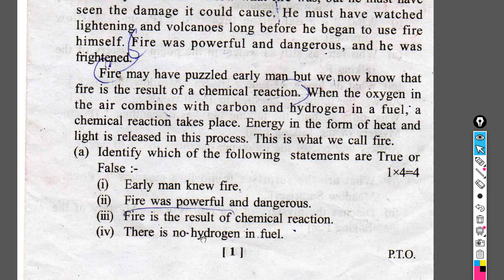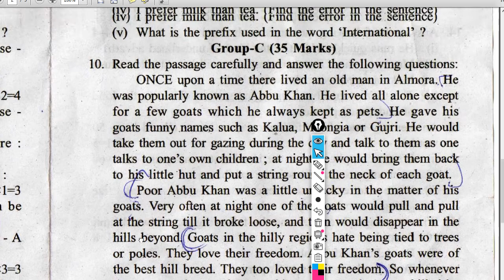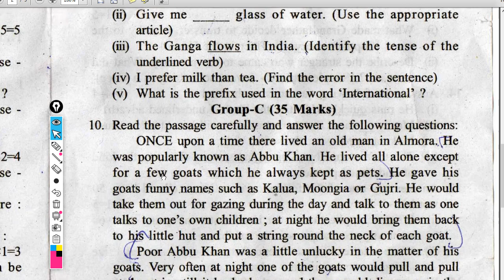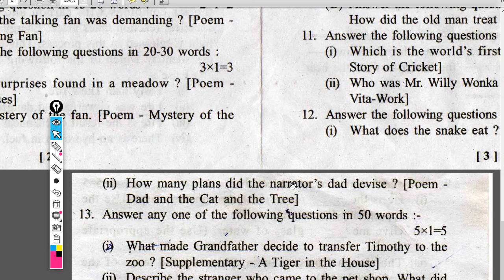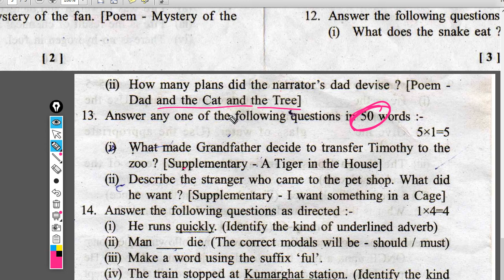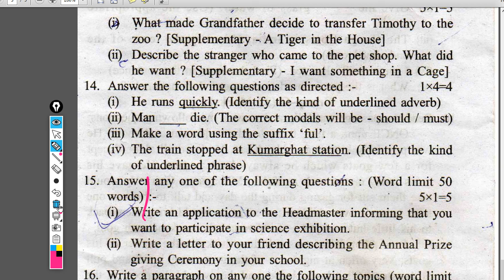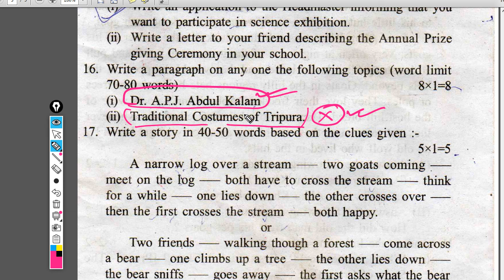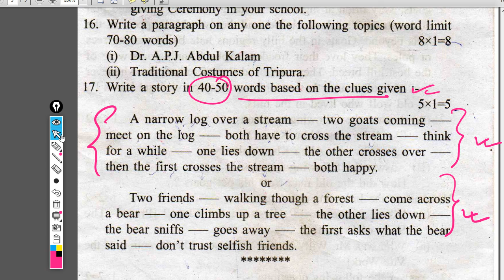tripuraschoolclasses class 7 English annual examination question paper 2022-2023